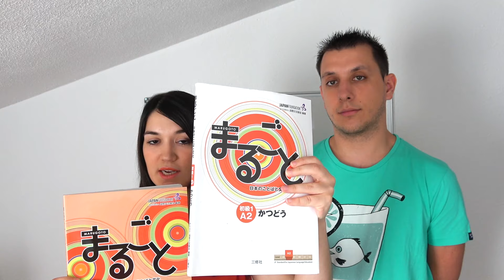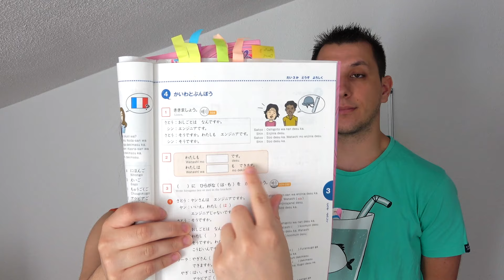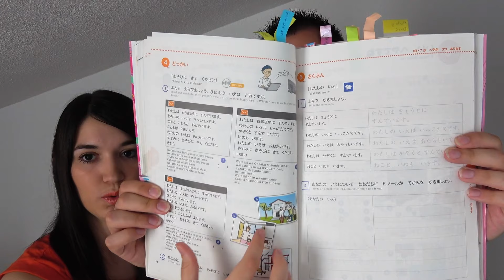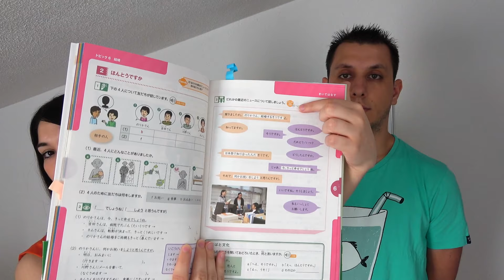📕 ¿Qué es el MARUGOTO? | Te lo contamos en esta RESEÑA ✅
¿Quieres estudiar japonés pero no sabes qué libro usar? Te explicamos en profundidad cómo funciona el Marugoto, uno de los mejores libros para aprender japonés 👇👇👇 VER MÁS 👇👇👇

👩🎓APÚNTATE A NUESTRA ACADEMIA DE JAPONÉS ONLINE:

Si quieres aprender japonés sin moverte de casa, con un método y unos contenidos de calidad, aquí te dejamos varias opciones para que aprendas japonés con nosotros:

🇯🇵 Curso de japonés general online: 2 clases semanales en grupos muy reducidos a 69,90€/mes.